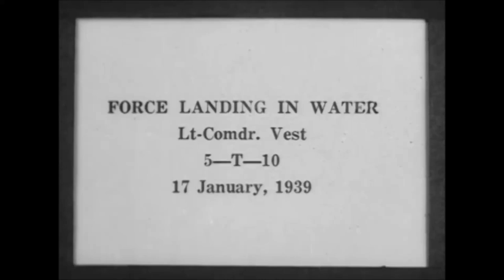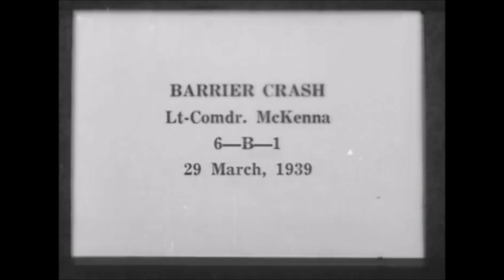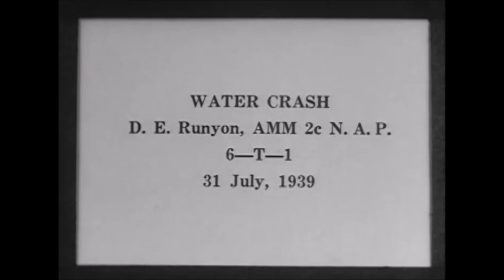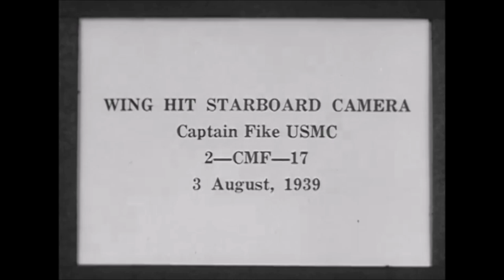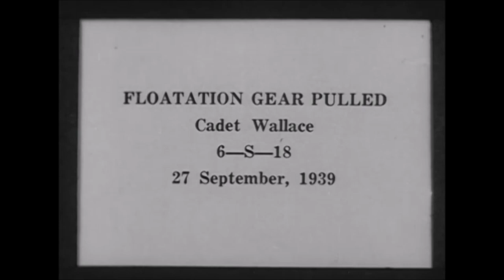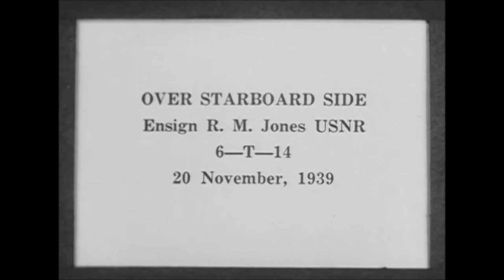Aircraft Crash Landing onto the Aircraft Carrier USS Enterprise 1939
This video shows the various crash landings by Northrop BT, Grumman F3F and other aircraft that occured on the American aircraft carrier USS Enterprise in 1939.